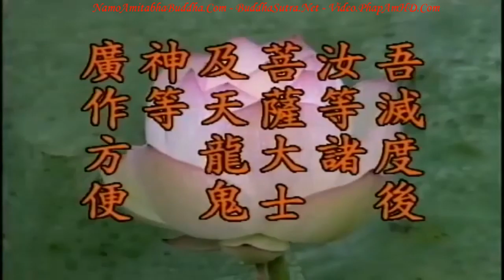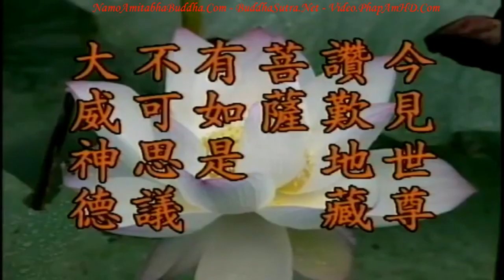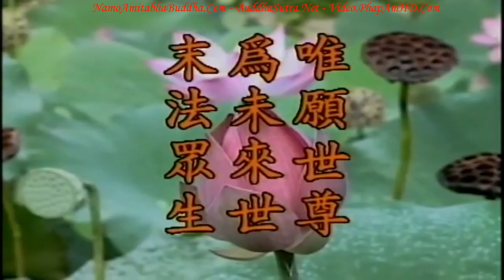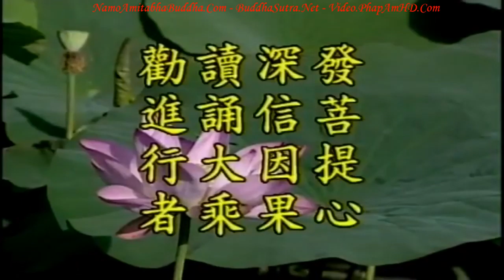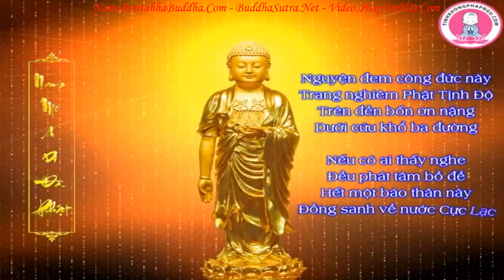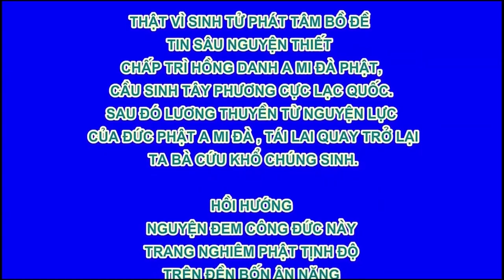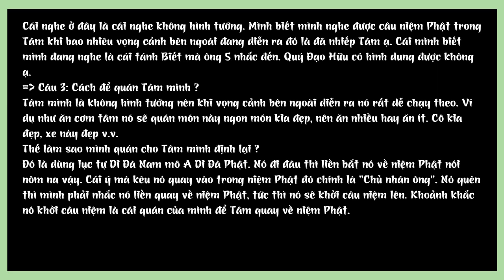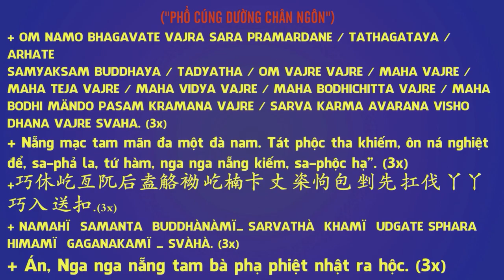Kinh Địa Tạng Bồ Tát Bổn Nguyện tập 36 102 Lão Pháp Sư Tịnh Không R